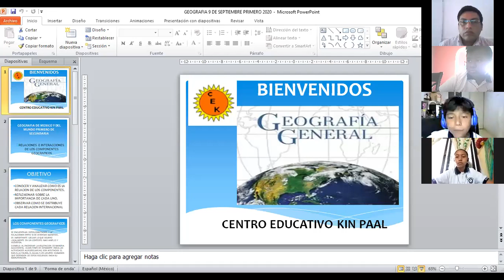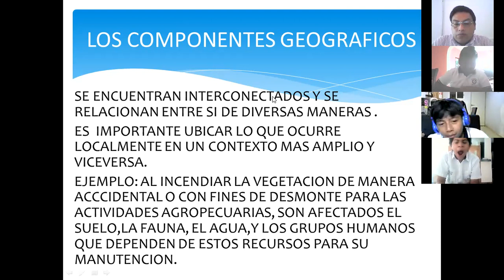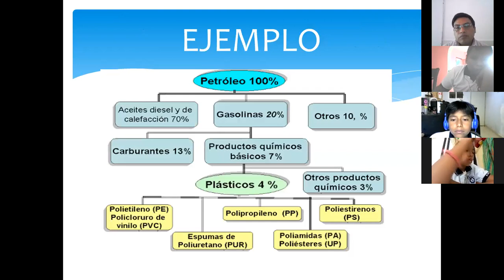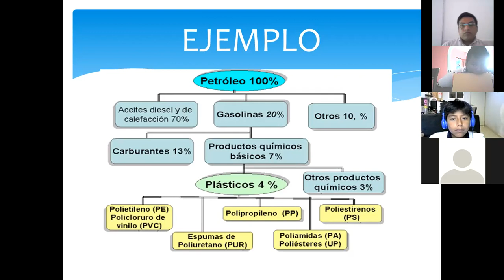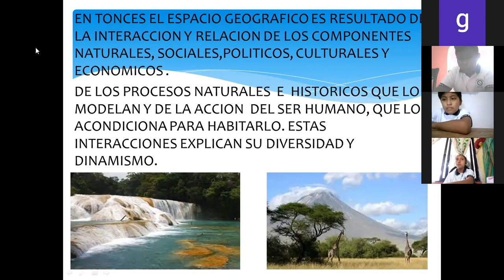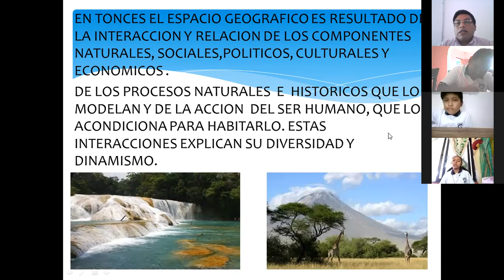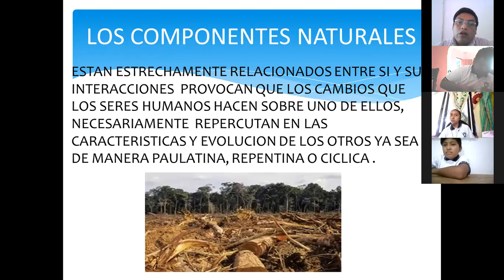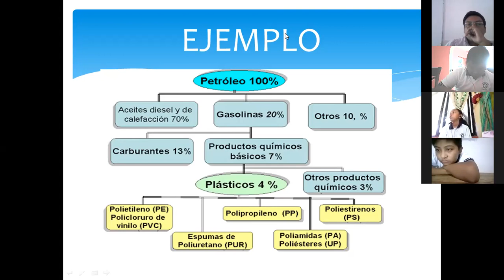zoom 0 RELACIONES DEL COMPONETE GEOGRAFICO GEOGRAFIA 4 OCTUBRE 2021